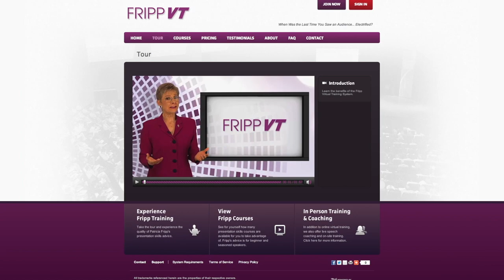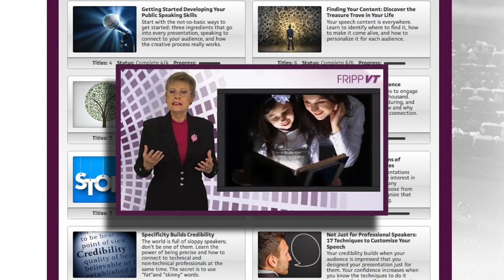Patricia Fripp: How to become a powerful, persuasive presenter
Effective presenters get noticed, get promoted, and make more money. Learn how